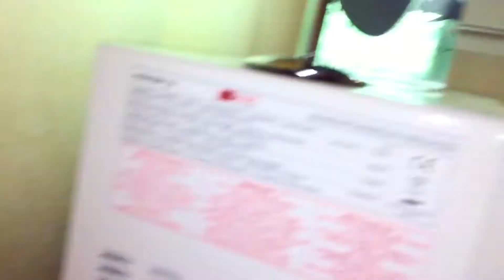Unboxing de Mag Safe 2 60 W para MacBook Pro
El Adaptador de corriente MagSafe 2 de 60 vatios se acopla magnéticamente, por lo que si alguien se tropieza con él, el cable se desconecta y el MacBook Pro no se cae al suelo. Así también se evita que el cable se desgaste. ... Compatible con el MacBook Pro con pantalla Retina de 13 pulgadas.o posteriores.